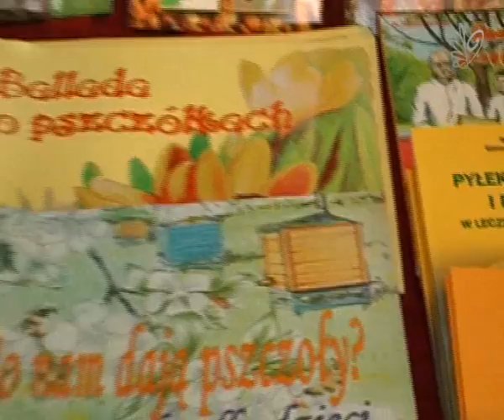Rozmowa z Ks. Eugeniuszem Marciniakiem, Krajowym Kapelanem Pszczelarzy.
Czy miód może nas uchronić przed przeziębieniem i grypą? Jak się okazuje cenne w zapobieganiu i leczeniu infekcji są także pozostałe produkty pszczele. O ich  właściwościach dobroczynnych porozmawialiśmy z Krajowym Kapelanem Pszczelarzy.